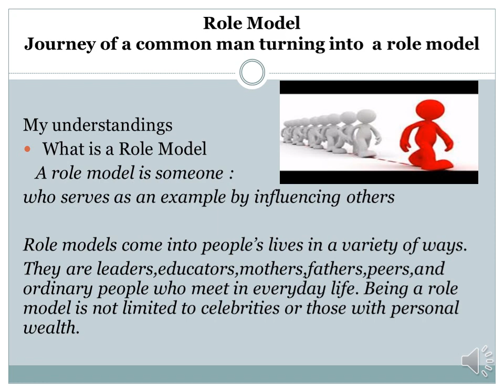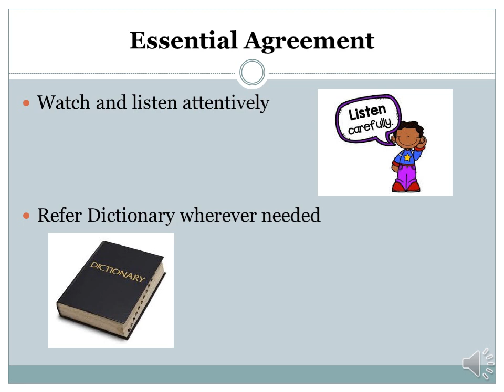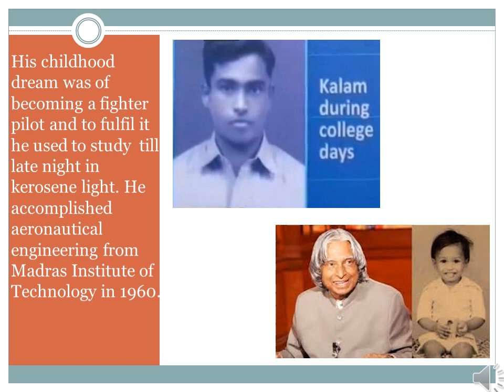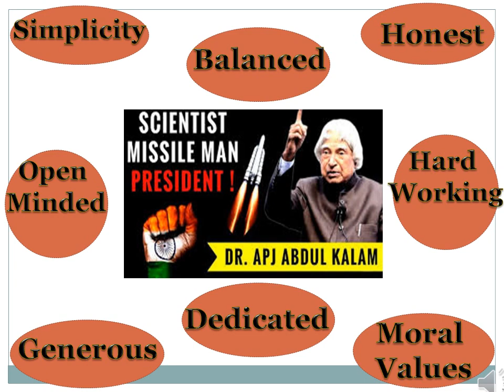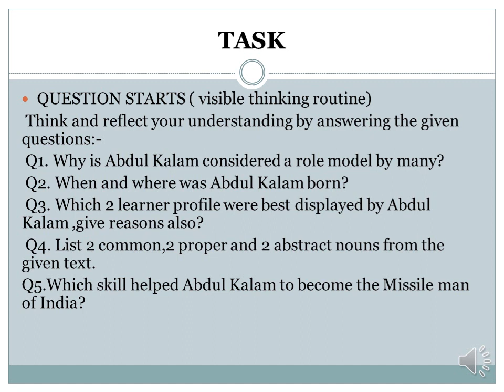Role Model - An Inspiring Story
This video contains APJ Abdul Kalam's life story
For Grade 4 children under the theme Who We Are [PYP]